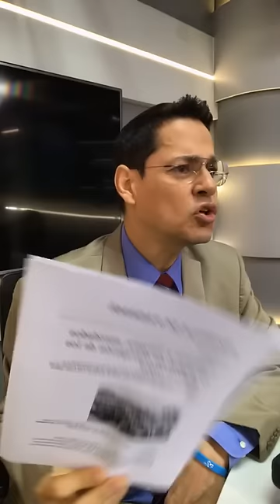A calzón quitao, lunes 19/11/2018.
Mis comentarios